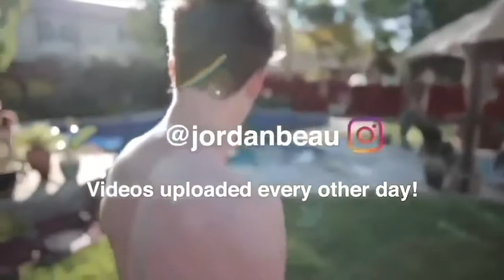Jordan Beau! Paying My Brother To Tell Me His Deepest Secrets...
Look! Jordan Beau!